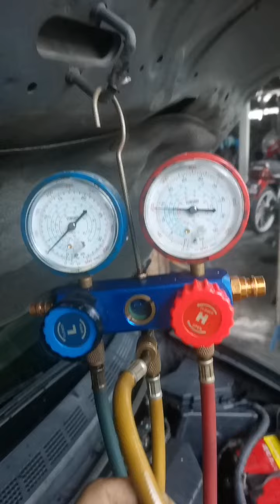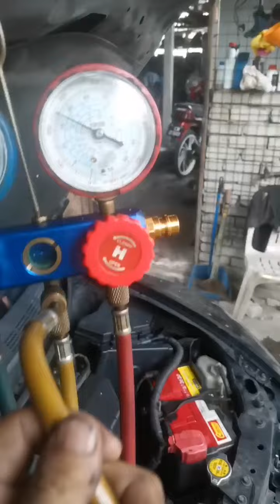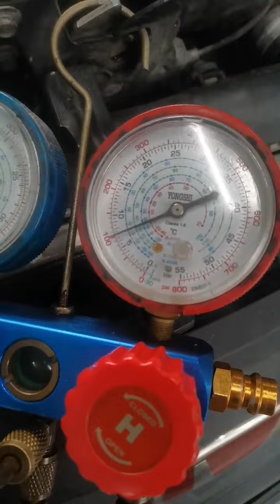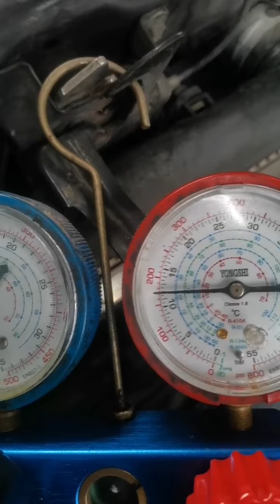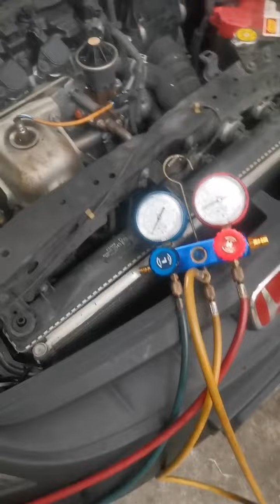Honda Civic FD | Masalah Bila Berhenti Air Cond Tak Sejuk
Pomen kampung.. Kongsi pengalaman yang ada.. Harap boleh bagi menfaat kepada semua org..

Honda Civic FD.. Masalah air cond tak sejuk bila berhenti.. Video sye nie Kongsi kn cara check dn selesai kn masalah.. Jgn lupe share sedikit ilmu.. Semoga video sye nie memudah kn dn memberi menfaat kepada semua org insyallah..